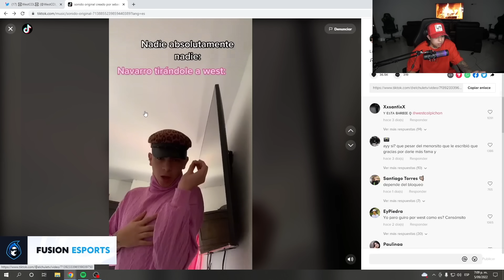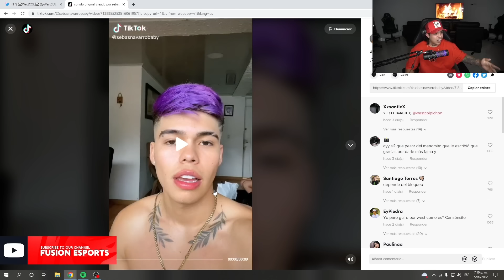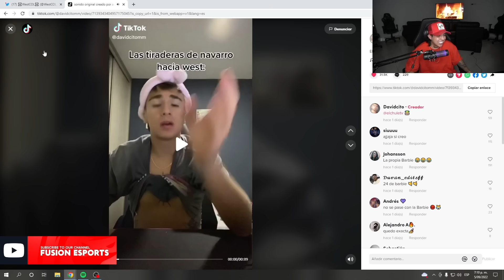Westcol le responde al tiktoker